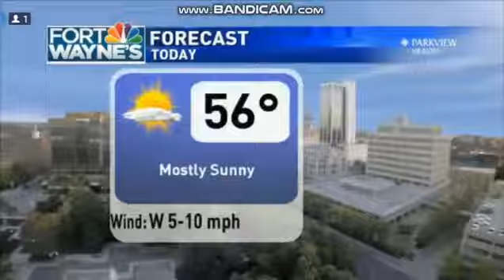WPTA-DT2 Fort Wayne's NBC News Today News Open 10/14/19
WPTA DT 21.2 Fort Wayne IN